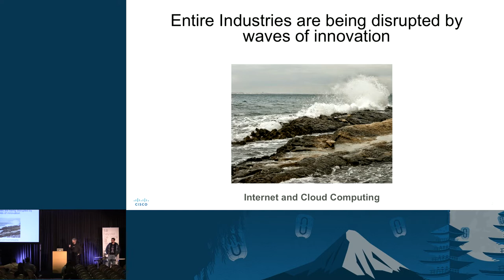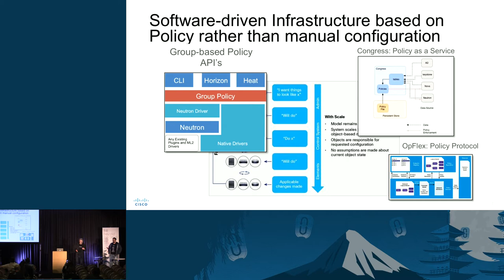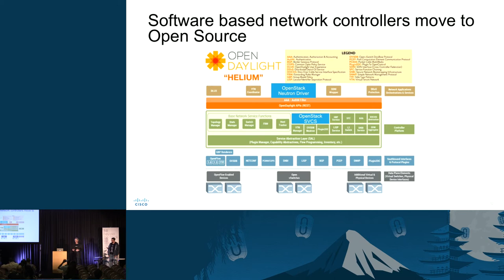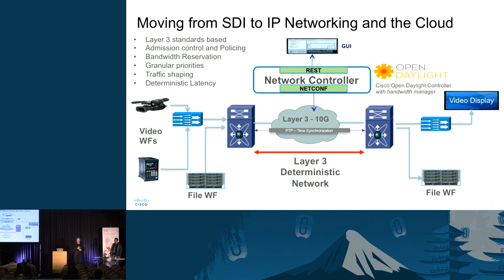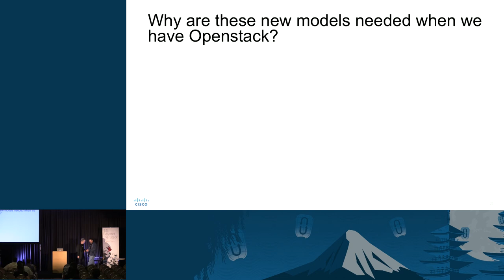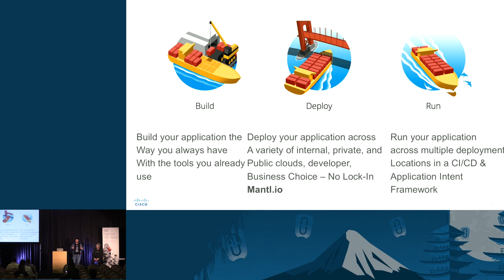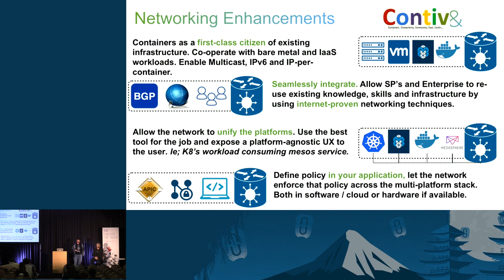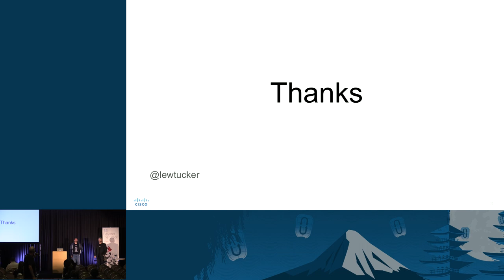Cisco- Changing the Face of Service Delivery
As more companies move to software-driven infrastructures, OpenStack opens up new possibilities for traditional network service providers, media production, and content providers. Join Cisco CTO for Cloud Technology, Lew Tucker, as he examines how companies will use micro-services and carrier-grade service delivery on OpenStack to disrupt traditional players and create new opportunities.